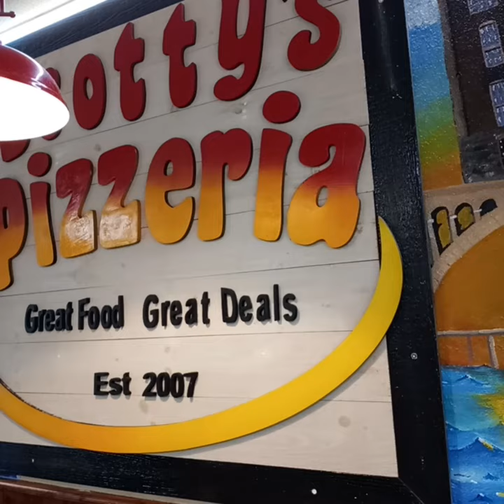Dont Worry be Happy and Have Authentic Pizza in Florida! Scottys Pizzaria